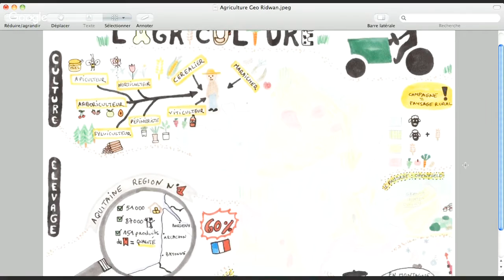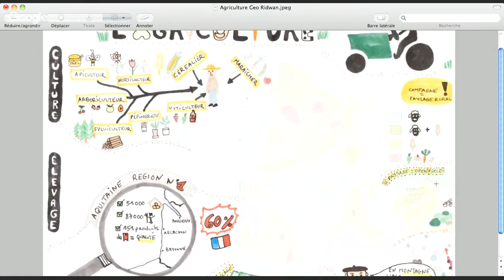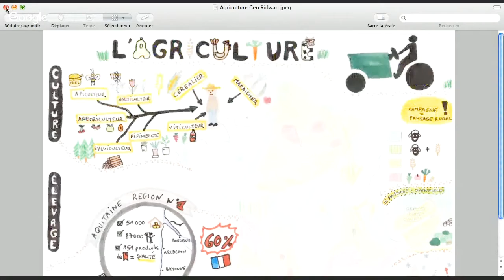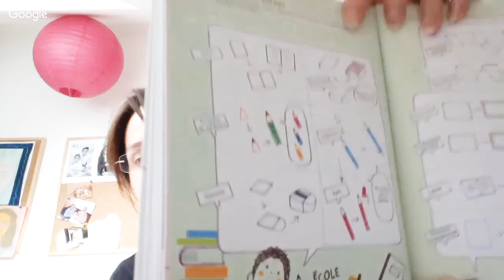Interview Ludivine Marcouyau pour Sketchnotes : Facile !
Retrouvez trucs et astuces sur la page Facebook de Sketchnotes Facile et Sketchnotes Pro.

00:43 : Qui es-tu Ludivine ?!
02:26 : Dans quel(s) contexte(s) utilises-tu les sketchnotes ?
06:47 : Des exemples de réalisations ?
14:52 : Une astuce de pro !
17:11 : Pourquoi sketchnoter ?
26:09 : Comment à tu appris à sketchnoter ?
28:38 : Qu'as tu pensé du guide du sketchnoteur débutant ?
30:18 : Quelles difficultés rencontres-tu dans ta pratique ?
35:20 : Les trucs et astuces de Ludivine

REFERENCES et LIENS
Pendant l'interview, j'ai mentionné 3 personnes dont voici les comptes twitter :

Ouvrages :
- Apprenons à dessiner les personnages
- Apprendre à dessiner à la japonaise

Matériel :
- feutre Copic
- Crayon bicolore

CONTACTER LUDIVINE, Facilitatrice de Mode responsable